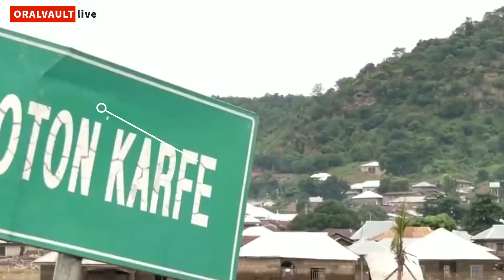Flooding in Nigeria: The current emotional and physical effect of the flood in Nigeria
We are good people turned and tortured by a bad government. Amid all the suffering and lingering hardship, the surfacing of flood in communities has only made it worse and food security has been feared collapsed. This is a test to the human left inside of all Nigerians.